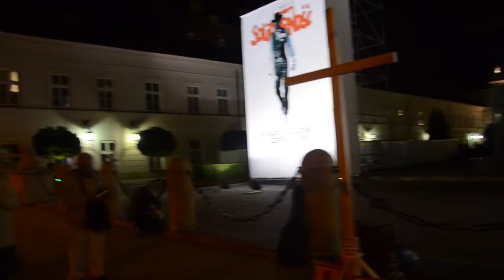Krzyż Pamięci - słówko wieczorne z 6 czerwca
Ks. Jacek Bałemba SDB prowadzi modlitwy na KP